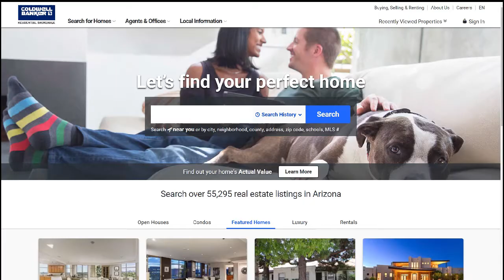85018 Phoenix Market Video September 2018